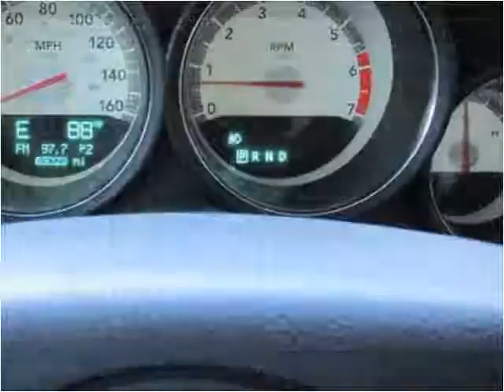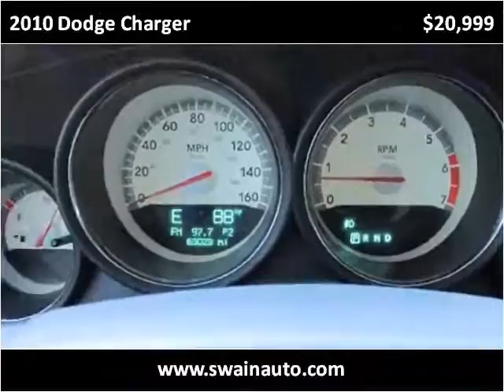2010 Dodge Charger Used Cars jackson ms